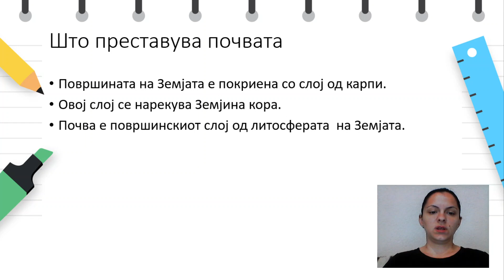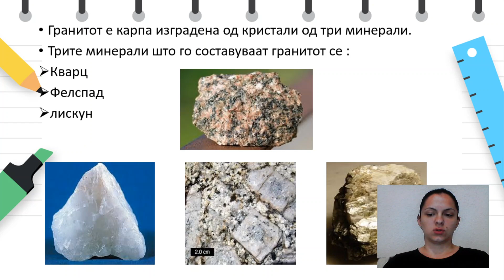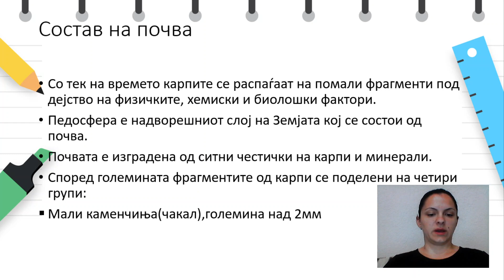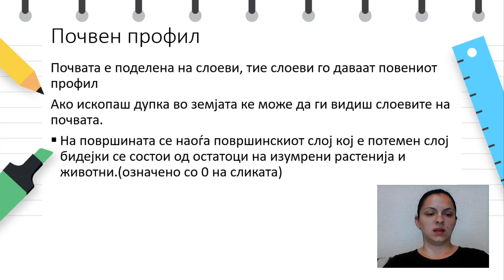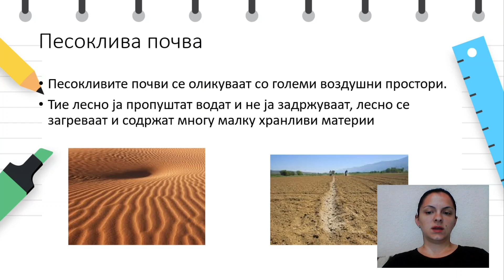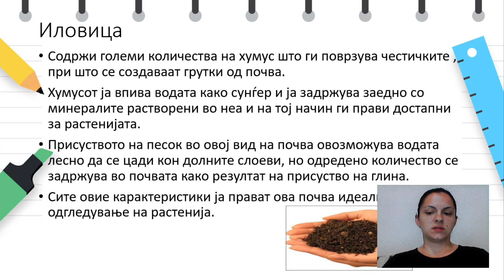VII одделение - Биологија - Што е почва